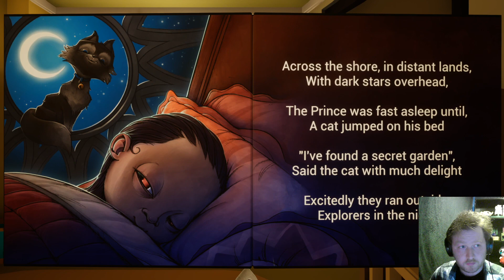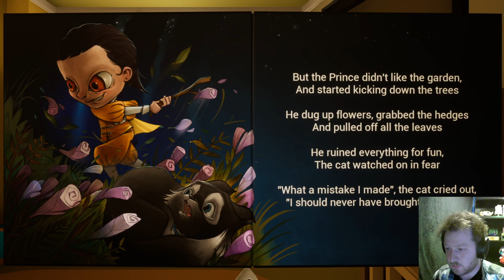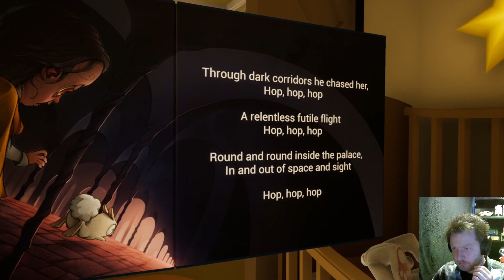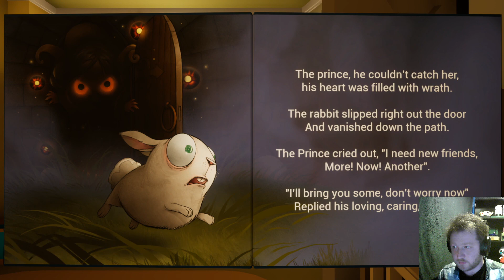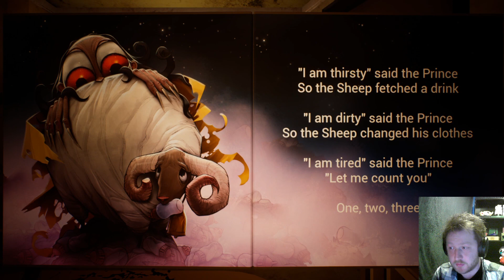Something is not right with this baby | The Baby In Yellow - Chapter 1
Welcome to The Baby In Yellow, a horror comedy game where you get a babysitting job but as the nights play out more and more strange things continue to happen, there seem to be more endings to the game than I could find so defiantly much more to see from this game.